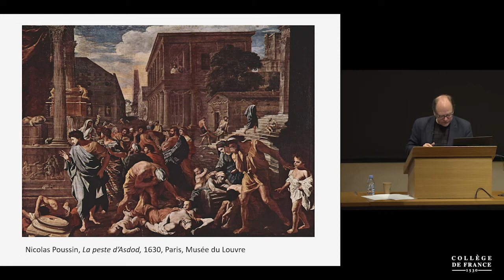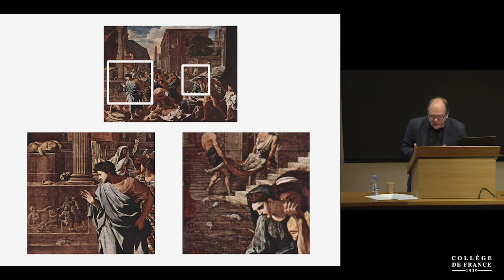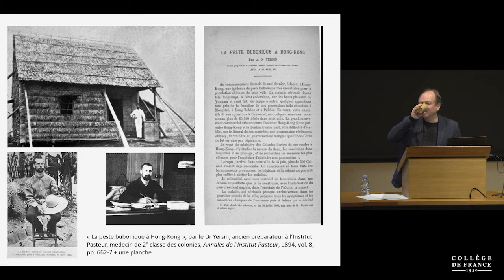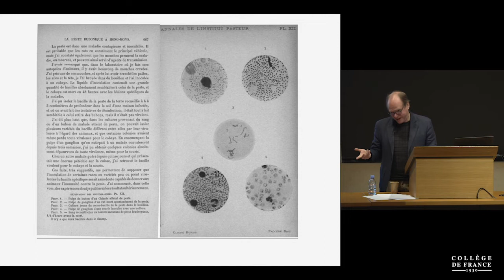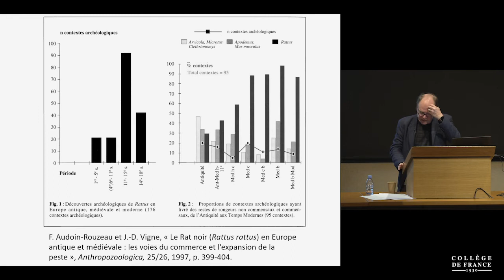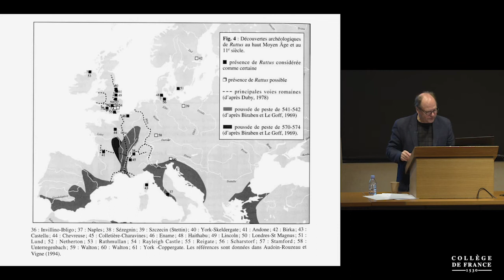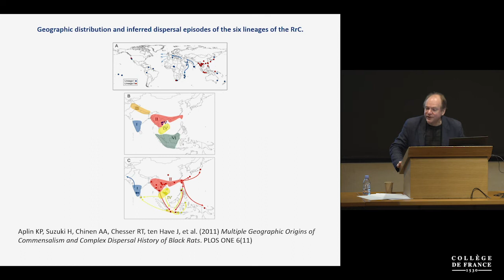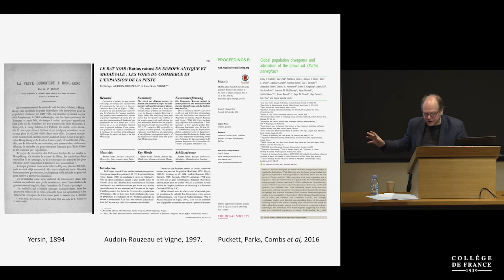La peste noire (4) - Patrick Boucheron (2020-2021)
Enseignement 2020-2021 : La peste noire
Cours du mardi 26 janvier 2021 : Trois pandémies : la composition des mondes

Intervenant(s) : Patrick Boucheron, Collège de France